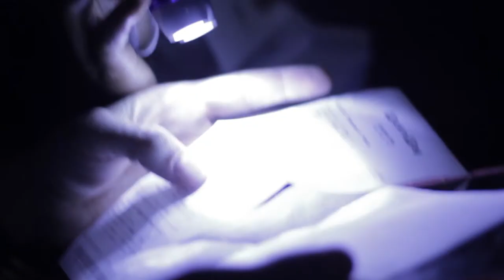Ineffaceable 2014: Now I am Somebody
INEFFACEABLE is a site specific, participatory artwork which meditates on ways of being - filled with familiar and strange moments, voyeuristic encounters and dislocated dialogues. The roles we are assigned in daily life, how we choose to perform these roles and how they are read by others, inform who we are and how we move through the space. The moments created through this exploration, be they profound or simply whimsical, are all meaningful in their own right. This exhibition provokes the contemplation of these moments by creating a space where potential movements and interactions manifest.

CREDITS:

Artist
Samantha Munro

Supervisors
Rat Western
Tom Martin

Exhibition Manager
Mpumzi Mpati

Stage Manager
Tiffany Gibson

Performance Coach
Chiro Nott

Doormen
Shaylene Brown
Lara Harvey
Tamrin Silcock
Oliver Whitford

Cashiers
Mgqobele Siyabulela
Maqoko Yongama
Abongile Jaca
Thandanani Ntlantsi
Chwayita Jaca

Performers
Maxwell Farouk
Jack Filton
Meshalini Govender
Sikhumbuzo Makandula
Kayleigh Perumal
Cara Ribeiro
Thulisile Siguca

Crew
Sarah Mitchell
Kiara Watermeyer
Paige Rybko

Documentation
Filmed by Photoelectric Productions
Edited by Samantha Munro